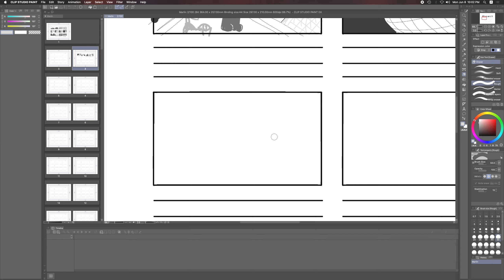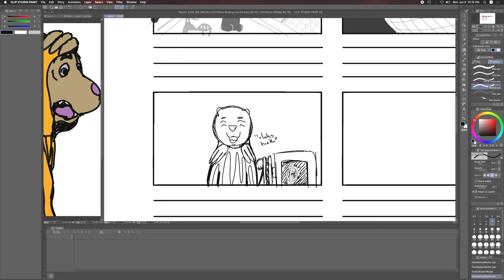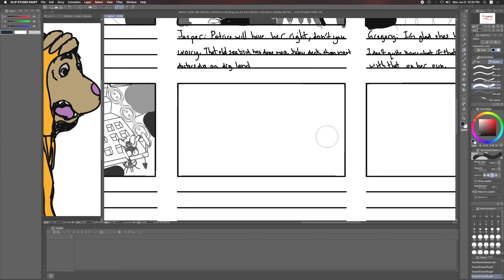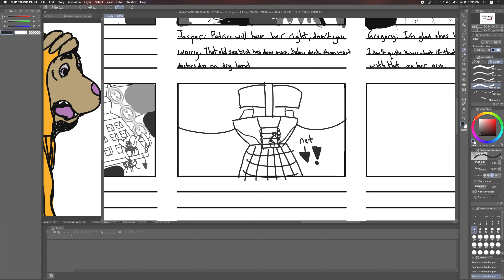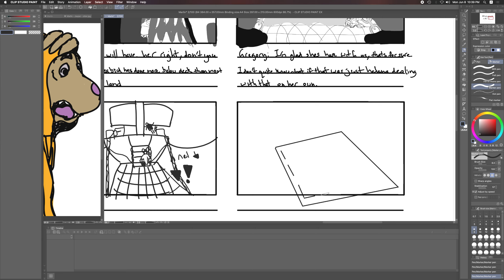Marlin - Dev-Blog - Episode 00006 - 64800-17-19.5 - Complete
Sorry for not getting farther in this video, I got a call from my grandmother on the other side of the globe. She calls at odd times so I had to stop what I was doing to check in with her and make sure she was alright.

I think it's funny that the picture of Jasper stares at the work like that, but I realized that at that point he wouldn't be able to use that arm, from what's going to happen to him tomorrow's work.

Check out Asimovcomic.com for more fun stuff I've done including proper artwork as well as other fun things I find interesting.

Painted for 40 minutes this night and this is the result. I'll be reading how to make this process faster but I got the first page finished so that's good. Only 5,399 pages to go. I've got to learn to either go in depth with the shots for timings sake or to go into faster style that allows me to get more done per day, so it doesn't take years to get the thumbnails storyboards done.

So I got the XP-Pen Artist 24 Pro last night, about a week before they officially launch which was a great and welcomed surprise. I spent a short time setting it up having already readied my system for it by removing my Wacom drivers. Setting it up was a breeze, and they're on sale for $150 off until the 15th of June, 2020.

I'll do a review of it tonight (my first) and see what it's like with a long drawing session of more than 60 minutes that this sketch took.

If you want a discount on XP they're letting me offer a discount to others who use these codes. Feel free to use them within 120 days, or they'll expire. The display should arrive hopefully by the end of the month and I can let you know how it is compared to my Wacom MobileStudio Pro first edition, which is 15.6 inch but a higher resolution. I'm actually excited to be getting the new tablet as I had a broken wrist when I was younger and want to be able to draw from my shoulder more often.

The code will expire if it hasn’t been used for more than 120 days.
*StarG430S, StarG640, StarG640S, Star05, Artist12 are excluded from the Inspiring Program.
*Inspire code cannot be used during store promotion.